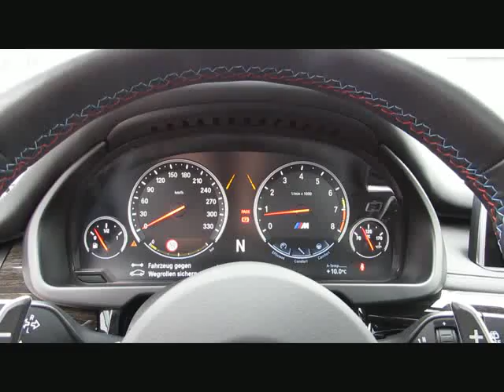BMW X5 M B&O FondTV SurroundV.DrAssit Standh von BAYERN-CAR-GERSTMAYR GmbH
BMW X5 M B&amp;O FondTV SurroundV.DrAssit Standhz.Neu148 von BAYERN-CAR-GERSTMAYR GmbH mit 4.990km weitere Informationen und Fahrzeuge